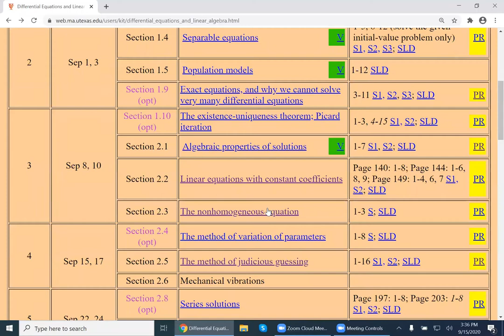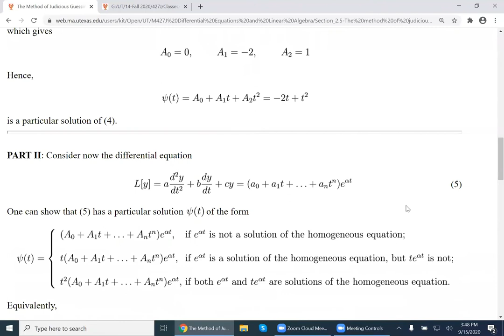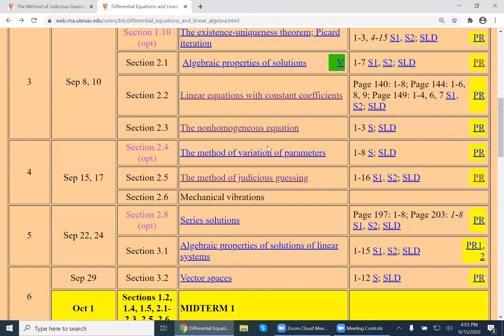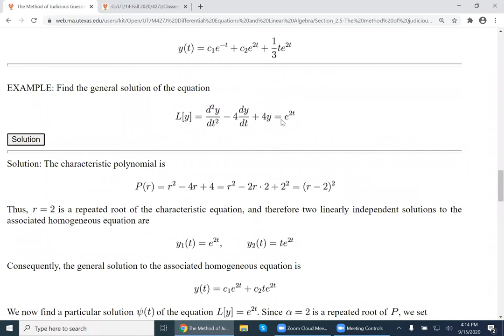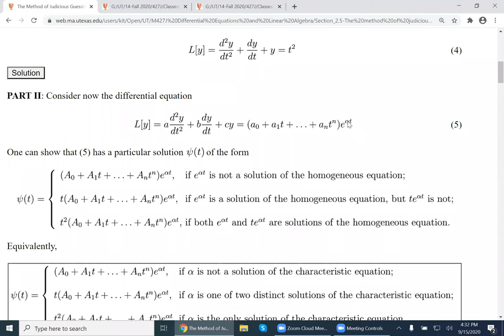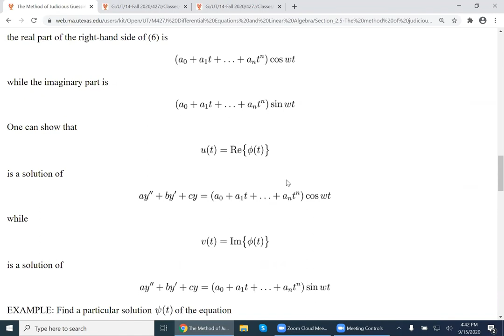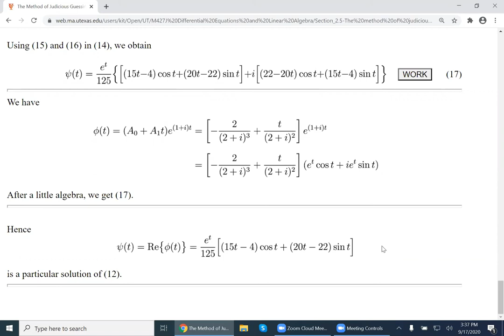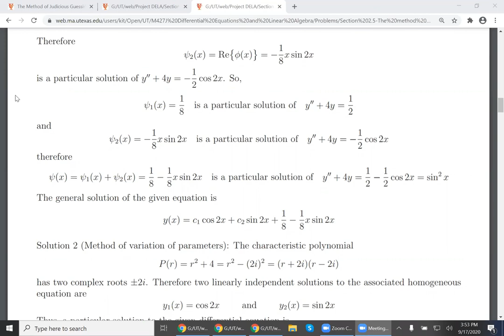Differential Equations and Linear Algebra - The method of judicious guessing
All lecture notes for this course are posted here